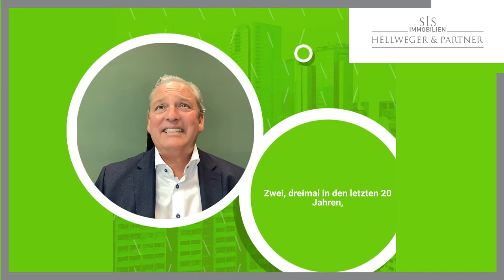Kann ich während des Verkaufsprozesses den Makler wechseln?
Da es während einem Verkaufsprozesses auch mal zu Unzufriedenheiten mit dem Makler kommen kann, beantwortet ihnen Thomas Hellweger in diesem Video die Frage, ob man den Makler während eines Verkaufsprozess noch wechseln kann.
Thomas Hellweger, der seit 1993 Immobilienmakler und Autor in Starnberg, München und Umgebung ist, gibt wertvolle Tipps für Immobilienverkäufer, angehende Immobilienmakler und - oder einfach für alle die sich dafür interessieren.